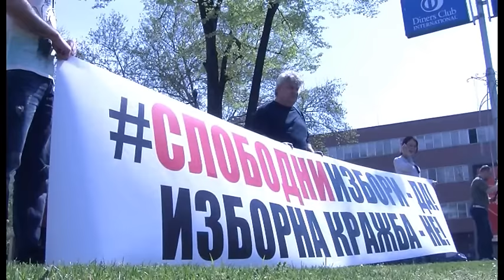Граѓаните за СлободниИзбори, пратениците раштимувани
Членовите и поддржувачите на ЦИВИЛ – Центар за слобода и граѓански активисти денеска излегоа пред Собранието на Република Македонија со барање за слободни избори, напладне, еден час пред започнувањето на собраниската седница. СлободниИзбори – ДА, изборна кражба – НЕ, беше слоганот со кој се обратија на јавноста и на пратениците.
Истовремено, пред еден од службените влезови на Собранието на РМ, екипа на ЦИВИЛ Медиа ги пречекуваше пратениците со прашањето: „Дали се можни слободни избори на 5 јуни?“ Одговор на ова прашање дадоа Даниела Рангелова, Весна Пемова и Олга Најденова од ВМРО-ДПМНЕ, Горан Милевски од ЛДП, Љубиша Николиќ и Сашо Поцков од СДСМ.